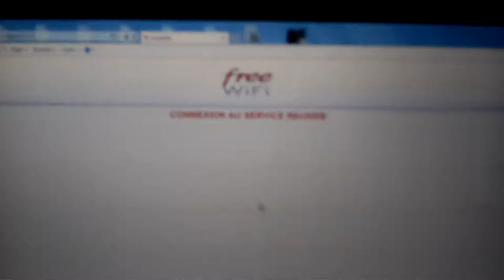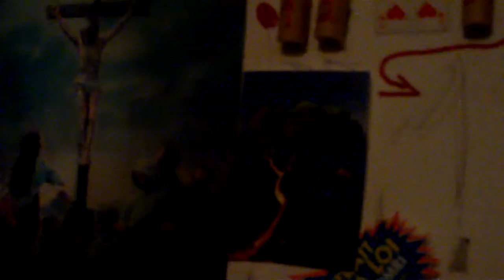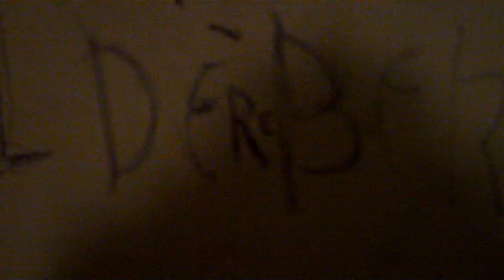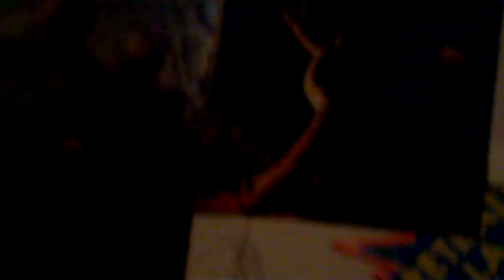astrôpôte ( en ciômétrie a géométrie variable dans l'espace temps )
Que le Règne Vienne : on vas bien voir !
BIENVENUE SUR TELETERNEL AN L AN DE GRACE 2M17 AU 21 FEVRIER
LES BONNES NOUVELLES : Y EN A PAS A SI A SI

- les prothèses a lame pour les enfants amputés qui peuvent a
          Nouveau courir et faire du sport ! sa sa vas !

- sinon j'ai eu mon 1er rv avec un psychiatre afin que l'état me drogue
Aux benzos ou autres , sinon fini la COTOREP = du coup j'ai une belle ordonnance
Du haldol ou maldol 5mg pour 28 jours : C'est non d'avance mais si il faut jouer
Le jeu , j'irai en prendre des fois qu'ils contrôlent , vu que tout est informatisé
ET tu vas voir qu'ils demanderont une prise de sang pour voir si tu les prends a
                                Court terme !

- Sinon hier je me suis levé a l'heure ou devait arriver mon avion par nostalgie ,
Je revenais virtuellement de Tunisie et je voulais filmer l'aterrissage comme le
décollage du 10 , au 20 , sa devait être DIVIN , mais sa l'a été quand même ,
10 jours merveilleux pour l'esprit au nom du PERE et pas du NOM ( nouvel ordre mondial )

 Faut cliquer sur la foto bleue = sa ouvre des liens : Dakota nord et cliquer sur
L'indien conseil général des sioux du dakota = posté y'a 2 jours !